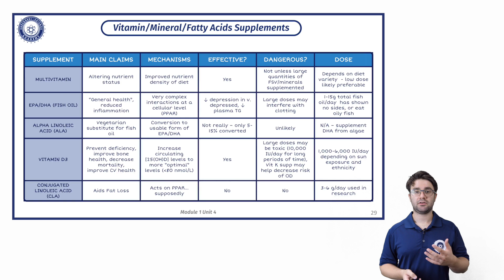Bodybuilding Supplements 101 | Do You Need A Multivitamin? Fish Oils and Fatty Acids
In this video, Lawrence Judd talks bodybuilding supplements, multivitamins, fish oils and fatty acids. This is the first module on the Shredded By Science Academy which we go into bodybuilding supplements 10, talking in depth about multivitamin and fish oil dosages, timing and side effects.